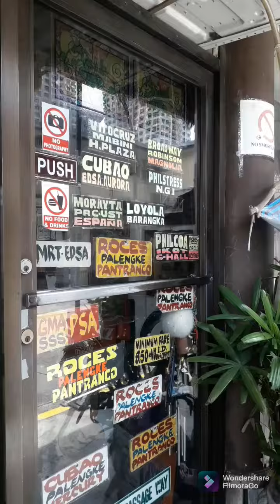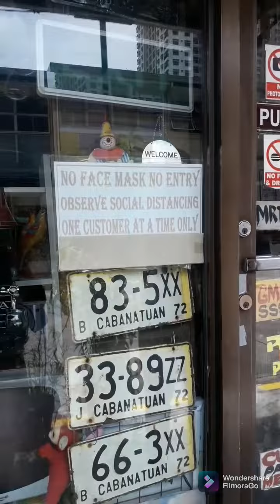a quiet Cubao Expo during the pandemic | Jian Lang Sa Tabi